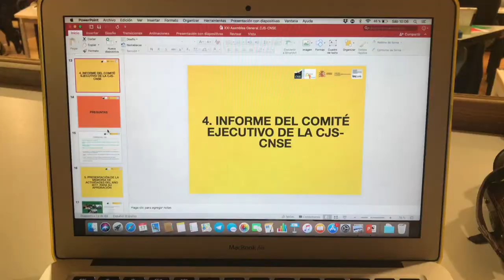XXI Asamblea General CJS-CNSE + taller de Movimiento Asociativo